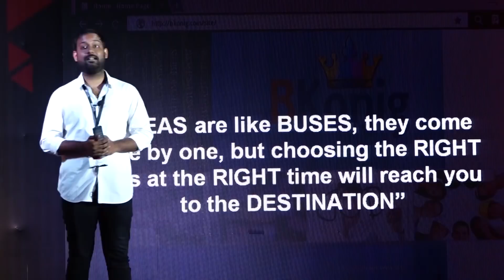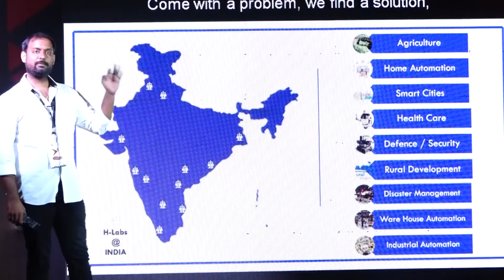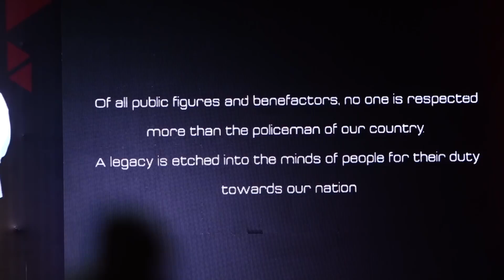India - Spearheading its way through the hardware automation sector. | Kisshhan PSV | TEDxVITS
Holder of a Bachelor's degree in Mechanical Engineering, Kisshhan PSV’s passion for robotics led him to start a company in his second
year, which ended up recruiting 350 employees whilst in college.
His organisations Sahaya Foundation & S.P.E.W (Society for Protection & Empowerment of Women) aim at eradicating poverty &
uplifting the women community in the country. His company H-Bots Robotics has developed a low cost operating Smart Policing Robot named after 26/11 matyr Hemant Karkare which
is claimed to be world's first Police Robot, interacting with the surrounding environment in real time without user interface.
 One Man-Many Jobs

1. Founder & CEO: H-Bots Pvt Ltd.
2. Founder & CEO: PSV Technologies.
3. Founder: RoboFest.
4. Founder & Chairperson: S.P.E.W.
5. Founder: Sahaya Foundation.
6. Researcher: Club of Robotics.

Holder of a Bachelor's degree in Mechanical Engineering, Kisshhan PSV’s passion for robotics led him to start a company in his second year, which ended up recruiting 350 employees whilst in college.

His organisations Sahaya Foundation & S.P.E.W (Society for Protection & Empowerment of Women) aim at eradicating poverty & uplifting the women community in the country.

His brainchild RoboFest is one of its kind event in the country.

His company H-Bots Robotics has developed a low cost operating Smart Policing Robot named after 26/11 matyr Hemant Karkare which is claimed to be world's first Police Robot, interacting with the surrounding environment in real time without user interface. This talk was given at a TEDx event using the TED conference format but independently organized by a local community.